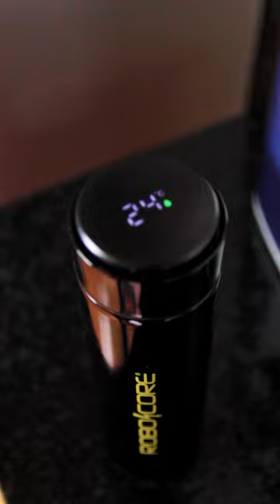MAKER STYLE | Garrafa com visor de temperatura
Conheça a Garrafa com Visor de Temperatura da linha RoboCore Maker Style: robótica com estilo. Seja você um viajante, um apaixonado por camping, um competidor em batalhas de robôs ou apenas gosta de manter suas bebidas favoritas na temperatura perfeita durante o dia, essa é a garrafa ideal!

Durante toda essa semana, iremos postar um produto novo por dia. Fique de olho! 👀